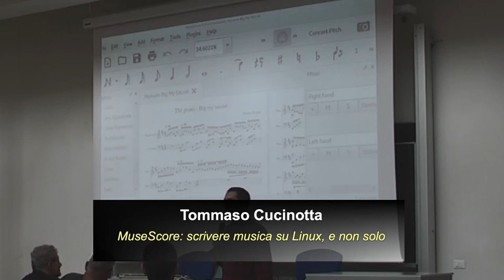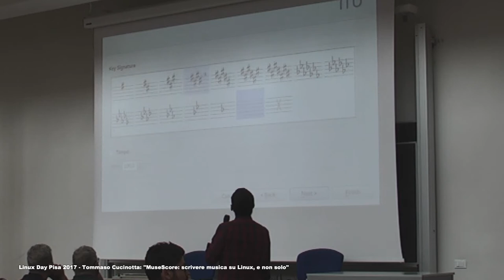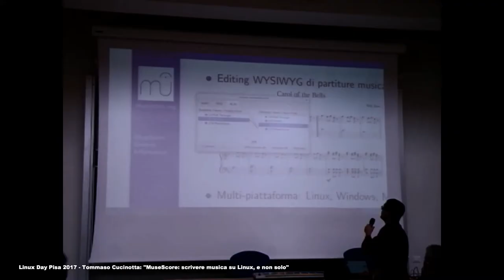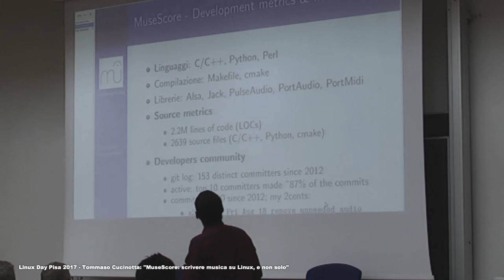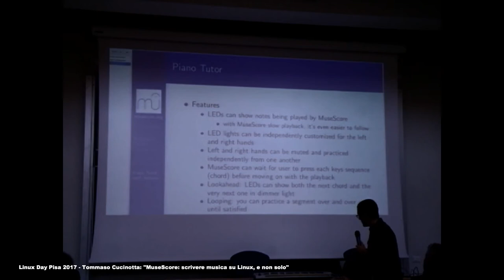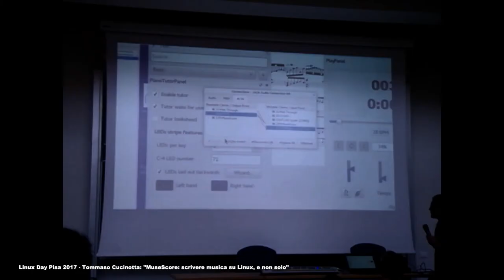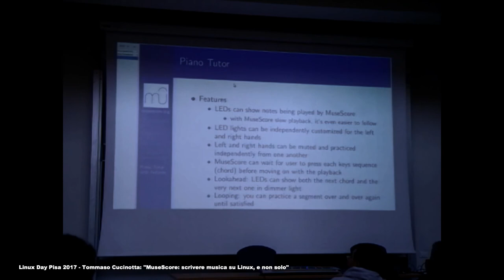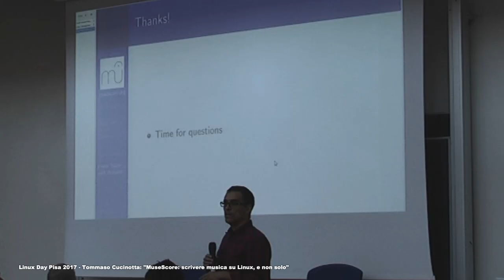MuseScore: scrivere musica su Linux, e non solo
Tommaso Cucinotta linuxDay Pisa 2017
MuseScore è un software open-source cross-platform per la scrittura, modifica, annotazione e riproduzione di composizioni musicali per Linux, Windows e Mac OS-X. Il programma possiede una marea di funzioni che spaziano dall'immissione di note musicali e controllo del software tramite mouse, tastiera o periferica MIDI esterna, alla possibilità di automatizzare alcuni task ripetitivi e comuni tramite una funzionalità di scripting. Recentemente, ho avuto la necessità di applicare alcune modifiche al software, per adattarlo alle mie specifiche necessità da hobbista strimpellatore. In particolar modo, ho realizzato un sistema per l'apprendimento di pezzi al pianoforte mediante l'utilizzo di una striscia di LED RGB NeoPixel ed una board Arduino Nella demo vorrei presentare alcune caratteristiche essenziali nell'uso di MuseScore su Linux e prevedo di mostrare l'utilizzo di base del mio sistemadi apprendimento per tastiera/pianoforte.

Prof. Tommaso Cucinotta has a MSc in Computer Engineering from University of Pisa and a PhD from Scuola Superiore Sant'Anna. He spent more than 10 years at the Real-Time Systems Laboratory (ReTiS) of Scuola Superiore Sant'Anna carrying out research in security and smart-card based authentication, adaptive deadline-based scheduling in the Linux kernel for embedded, soft real-time and multimedia applications, temporal isolation in virtualized cloud services and novel OS designs for massively parallel and distributed systems. He has been MTS at Bell Labs in Dublin, carrying out industrial research on security and confidentiality, and real-time performance of cloud systems, with a focus on Telco applications. He has also been a Software Development Engineer in AWS DataBase Services in Dublin, Ireland, working on scalability and performance enhancements to the AWS DynamoDB NoSQL real-time data-base. Since 2016, he is back at the ReTiS of Scuola Superiore Sant'Anna as associate professor.